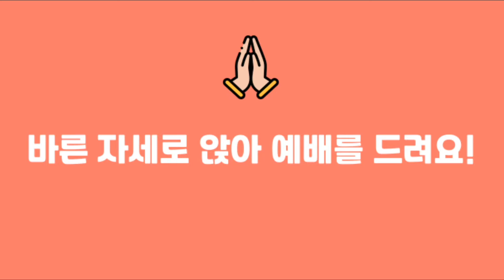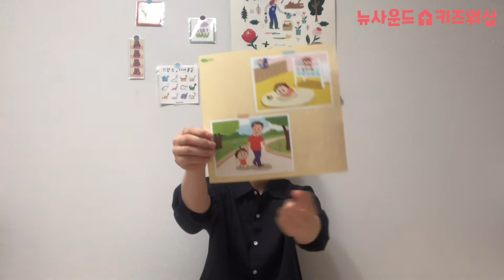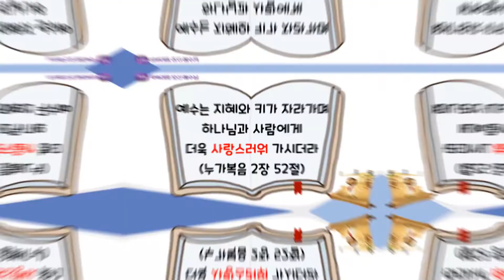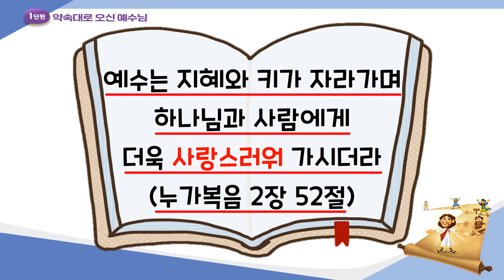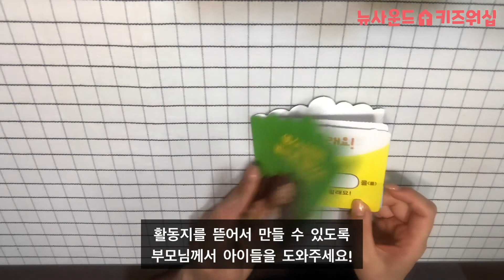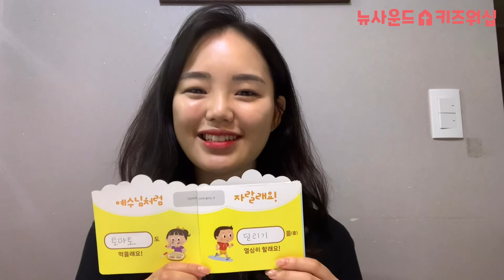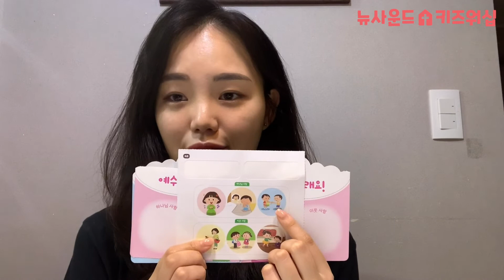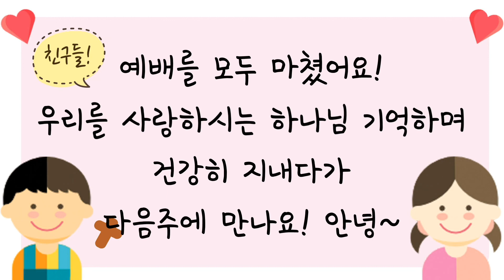[2020년 09월 13일 뉴사운드교회 키즈워십] 예수님처럼 자라요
@뉴사운드교회(newsoundchurch, 천관웅)의 미취학아동 예배인 키즈워십의 2020년 09월 13일 주일 영상예배입니다.

찬양팀 : 노원유(김주은, 방지현, 허윤경, 하정아)
마음열기 : 차수민, 윤다혜
설교 : 김보근 사모
공과 : 전다은
편집 : 최영찬, 하정아, 김진호

[2020년 09월 13일 송리스트]
1. 사랑을 키워요
2. 기쁨가득
3. 거친 비바람 (플라이하이)
4. 나는 예배자 입니다

MESSAGE
제목 : 예수님처럼 자라요
본문 : 누가복음 2장 52절